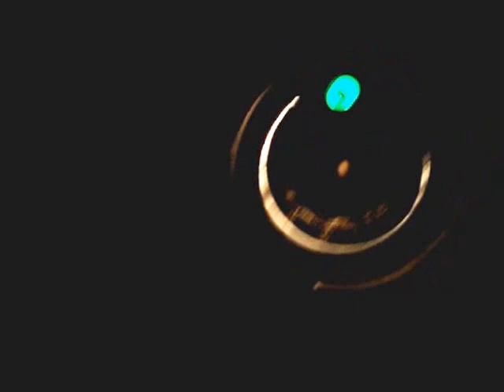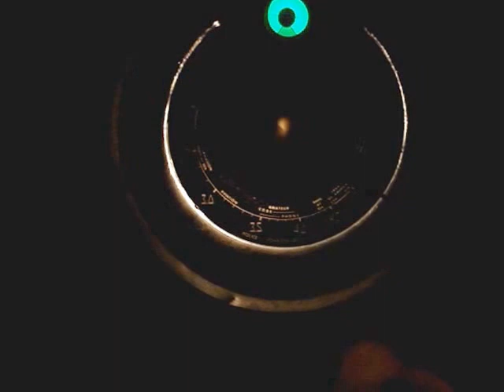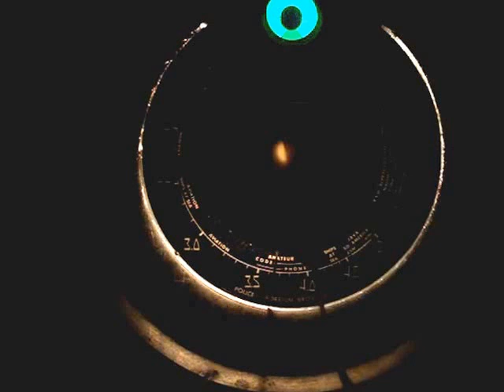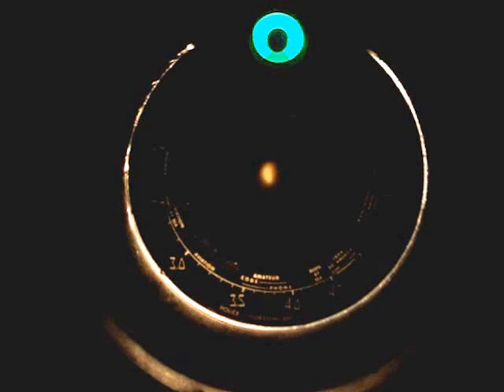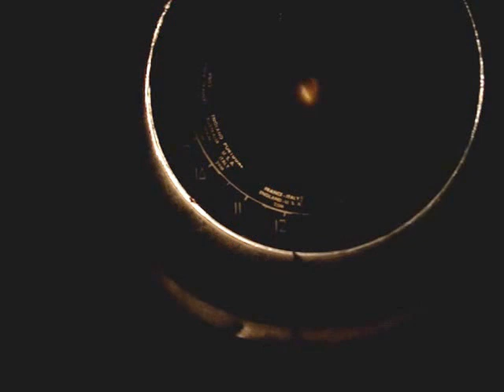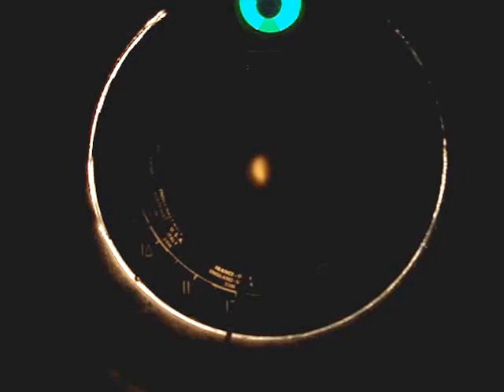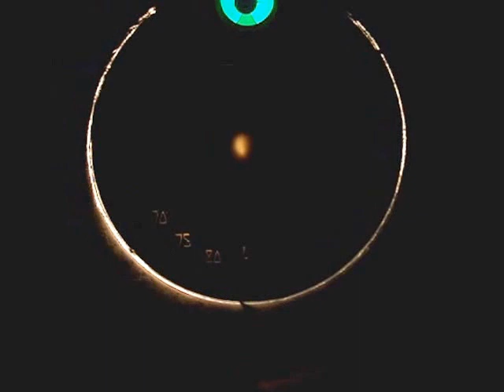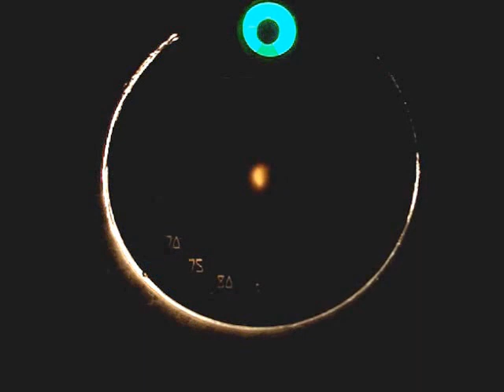Zenith 9S324bt antique radio. Illumination of the scale. // Радіоконсоль Zenith 9S324bt.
Zenith 9S-324bt (Zenith 9-S-324bt) . Incredibly beautiful and informative scale with interchangeable subscales that automatically change from the selected range. It was the comfortable and large scales in Zenith radios that made them recognizable and popular, and the company was promoted to the prestigious radio sector and one of the leaders of the American pre-war radio industry.

The American company Zenith in the 30s was a trendsetter in design fashion, made the most stylish and beautiful radios and radio consoles, and was also famous for its round, beautiful and very convenient black dial scales with two coarse and fine adjustment hands, which very much resembled a watch.
Zenith 9S-324bt (Zenith 9-S-324bt) . Неймовірно красива та інформативна шкала зі змінними підшкальниками, що автоматично змінюються від обраного діапазону. Саме зручні та великі шкали в радіоприймачах фірми Zenith зробили їх впізнаваними та популярними, а фірму висунули в сектор престижного радіо та одним із лідерів американського довоєнного радіопрому.

Американська фірма Zenith у 30-х роках була законодавницею дизайнерської моди, робила найстильніші та найкрасивіші радіоприймачі та радіоконсолі, а також славилася своїми круглими, красивими і дуже зручними шкалами "блік діал" з двома стрілками грубої і точної настройки, що дуже нагадувало циферблат настільного годинника
Zenith 9S-324bt (Zenith 9-S-324bt). Niesamowicie piękna i pouczająca skala z wymiennymi podskalami, które automatycznie zmieniają się z wybranego zakresu. To właśnie wygodne i duże skale w radioodbiornikach Zenith sprawiły, że stały się one rozpoznawalne i popularne, a firma awansowała do prestiżowej branży radiowej i jednego z liderów przedwojennej amerykańskiej branży radiowej.

Amerykańska firma Zenith w latach 30. wyznaczała trendy w modzie projektowej, tworzyła najbardziej stylowe i najpiękniejsze radia i konsole radiowe, a także słynęła z okrągłych, pięknych i bardzo wygodnych czarnych podziałek tarczowych z dwiema wskazówkami zgrubną i precyzyjną, które bardzo bardzo przypominał zegarek.
Zenith 9S-324bt  (Zenith 9-S-324bt) . Невероятно красивая и информативная шкала  со сменными подшкальниками , автоматически меняющимися от выбранного диапазона . Именно удобные и большие шкалы в радиоприемниках фирмы Zenith сделали сделли их узнаваемыми и популярными , а фирму выдвинули в сектор престижного радио и одним из лидеров американского довоенного радиопрома .

Американская фирма Zenith в 30-х годах была законодатнльницей дизайнерской моды , делала самые стильные и красивые радиоприемники и радиоконсоли , а также  славилсь своими круглыми , красивыми и очень удобными шкалами "блек диал" с двумя стрелками  грубой и точной настройки , что очень напоминало часы